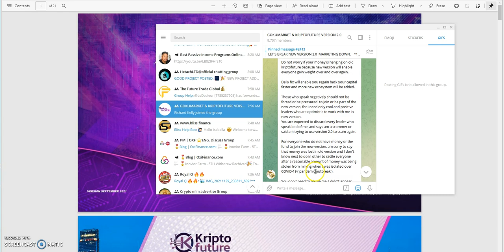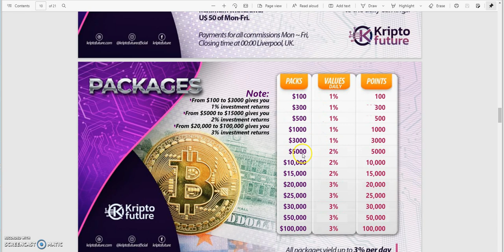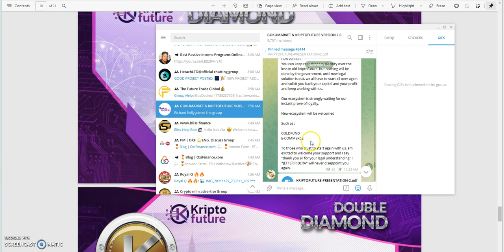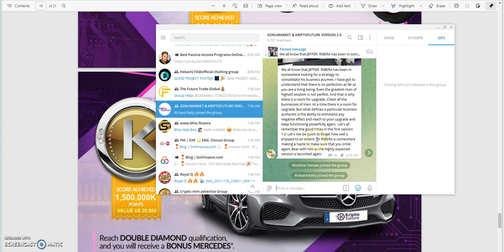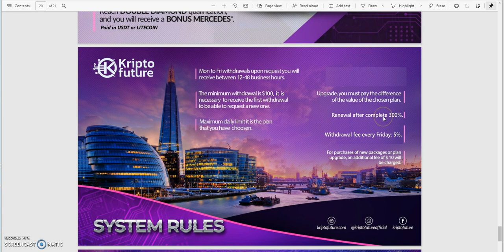KRIPTO FUTURE 2.0 Update - When It's Starting? New Information and Intention --- Do you Believe?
Episode 2219

Matrix Platforms

Mid-level Platforms

Others

10% in and 10% out - Make ETH Dividends and more